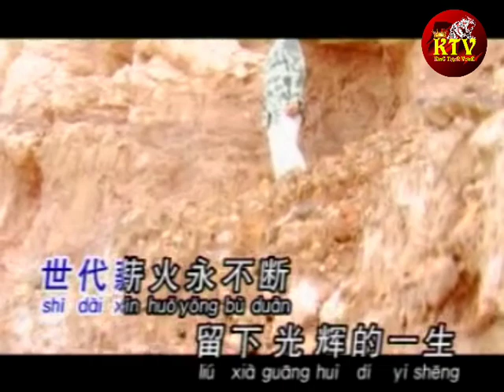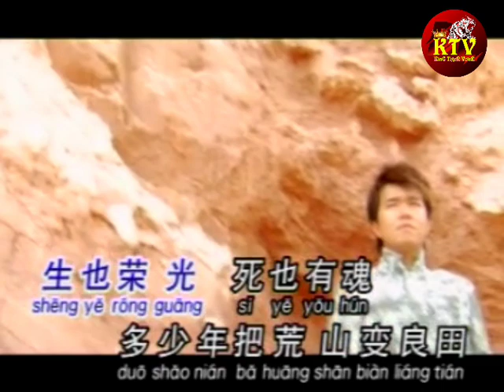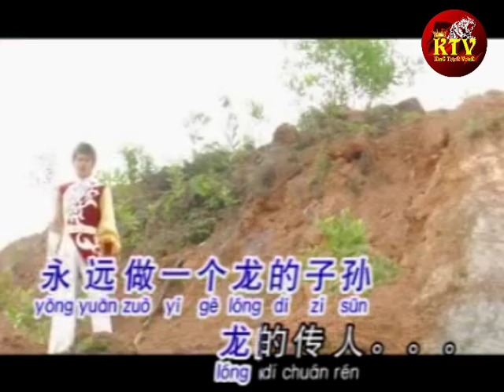Qi fei de ju long Karaoke No Vocal